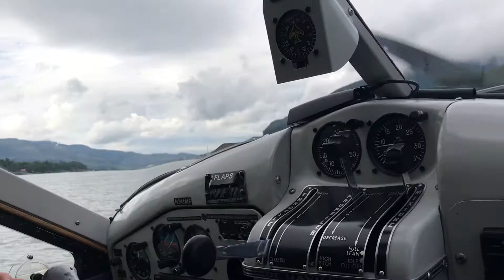Alaska Seaplane Touts nyima dandul